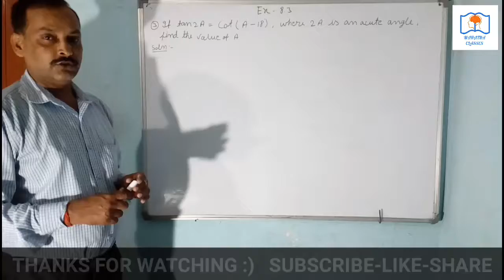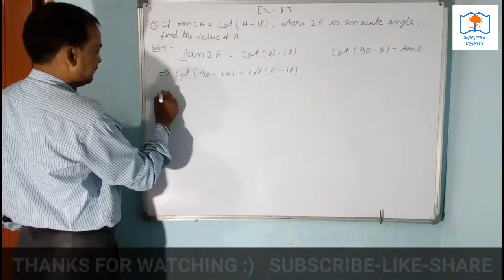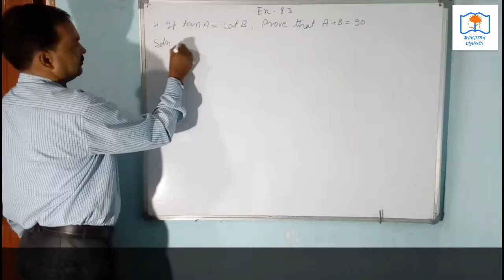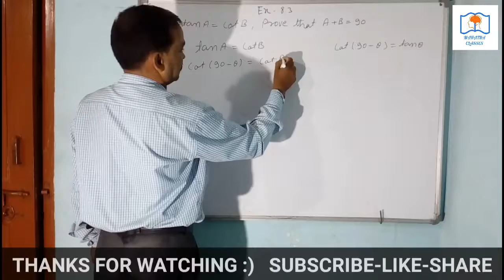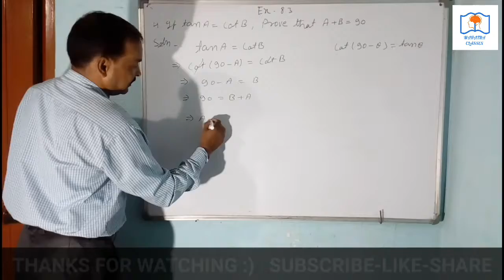Trigonometry full explanation | Class 10 | Part 18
Trigonometry full explanation | Class 10 | Part 17. Chapter 8 trigonometry exercise 8.3 questions 3&4maths class 10 NCERT, English and Hindi. Trigonometry ex. 8.3ncert.
In this video I will tell about trigonometry. How to learn t. Ratio .
trigonometry review,
trigonometry ratio,
trigonometry identity,
trigonometry table,
trigonometry class 9,
trigonometry angles,
trigonometry applications,
trigonometry animation,
trigonometry advanced,
trigonometry asmr,
trigonometry and geometry,
trigonometry a level,
trigonometry arc length,
trigonometry act,
a trigonometry class wants to determine the length of a pond near the school,
a level trigonometry,
a math trigonometry,
trigonometry baby,
trigonometry bangla,
trigonometry basic,
trigonometry by dear sir,
trigonometry by gb sir,
trigonometry by chamok hasan,
trigonometry by rahul sir,
trigonometry by sahil sir,
trigonometry basics bangla,
trigonometry bearings,
trigonometry sin(a+b),
trigonometry b.sc,
trigonometry for b.ed,
trigonometry for b.ed exam,
trigonometry class,
trigonometry course,
trigonometry cxc,
y=mx+c trigonometry,
y=mx+c trigonometry add maths,
trigonometry in c programming,
trigonometry dear sir,
trigonometry double angle identities,
trigonometry degrees,
trigonometry derivatives,
trigonometry dash,
trigonometry documentary,
trigonometry domain and range,
trigonometry definition,
trigonometry double angle,
trigonometry distance,
group d trigonometry questions,
rrb group d trigonometry,
trigonometry wifistudy group d,
trigonometry c and d formula,
trigonometry wifi group d,
trigonometry rrb group d tamil,
trigonometric equations,
trigonometry examples,
trigonometry eddie woo,
trigonometry easy,
trigonometry exampur,
trigonometry english,
trigonometry explanation,
trigonometry exam,
e1 coaching trigonometry,
trigonometry for dummies,
trigonometry finding sides,
trigonometric functions,
trigonometry final,
trigonometry for rrb je,
trigonometry finding sides and angles,
trigonometry finding missing angles,
trigonometry finding missing sides of right triangles,
trigonometry finding exact values,
trigonometry geometry,
trigonometry gb sir,
trigonometry general solution,
trigonometry game,
trigonometry general formula,
trigonometry gcse,
g tewani trigonometry,
g tewani inverse trigonometry,
g b sir trigonometry,
g tutorial trigonometry,
trigonometry hsc,
trigonometry hsc 1st paper,
trigonometry history,
trigonometry height and distance,
trigonometry help,
trigonometry hexagon,
trigonometry hacks,
trigonometry hindi,
trigonometry high school,
trigonometry hard,
trigonometry in real life,
trigonometry in hindi,
trigonometry intro,
trigonometry iit jee,
trigonometry in geometry,
trigonometry in telugu,
trigonometry igcse,
trigonometric integrals,
trigonometry jee,
trigonometry jee mains,
trigonometry jee crash course,
trigonometry jee live,
trigonometry jeecup,
trigonometry jane,
trigonometry jee questions,
trigonometry jee unacademy,
trigonometry jee mains questions,
trigonometry jee advanced,
trigonometry khan,
trigonometry ka formula,
trigonometry khan academy bangla,
trigonometry ka sutra,
trigonometry kisin,
trigonometry ke sawal,
trigonometry ka all formula,
trigonometry ke sutra,
trigonometry ki sarni,
trigonometry ka chart,
trigonometry by a k sah,
trigonometry a k choudhary,
trigonometry lessons,
trigonometric limits,
trigonometry lesson 1,
trigonometry law of cosines,
trigonometry law of sines,
trigonometry laws,
trigonometry log,
trigonometry live,
l'hospital rule trigonometry,
trigonometry s l loney,
trigonometry made easy,
trigonometry maze,
trigonometry mit,
trigonometry missing sides,
trigonometry maze answer key,
trigonometry missing angles,
trigonometry mathematics,
trigonometry meme
trigonometry model,
trigonometry amit m agarwal,
trigonometry class 10 m learning,
m learning trigonometry,
trigonometry ntpc,
trigonometry notes,
trigonometry neha agarwal,
trigonometry natok,
trigonometry numberphile,
trigonometry nancypi,
trigonometry nancy,
trigonometry number of solutions,
trigonometry ncert class 10 ex 8.1,
trigonometry negative angles,
trigonometry overview,
trigonometry o level,
trigonometry of class 10,
trigonometry organic chemistry,
trigonometry of class 9,
trigonometry of class 11,
trigonometry on iphone calculator,
trigonometry o level add maths,
trigonometry on casio calculator,
trigonometry onnorokom pathshala,
further trigonometry o level,
trigonometry o level questions,
trigonometry proofs,
trigonometry project,
trigonometry period,
trigonometry physics,
trigonometry phase shift,
trigonometry patrickjmt,
trigonometry part 2,
trigonometry questions,
trigonometry quadrants,
trigonometry quiz,
trigonometry quadrant system,
trigonometry questions for rrb je,
trigonometry questions and solutions,
trigonometry q